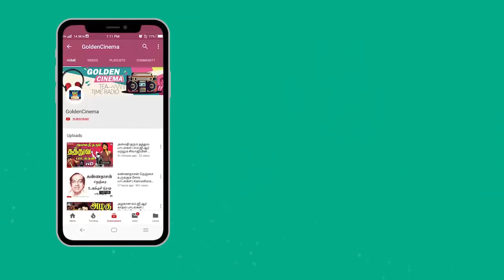மனதுக்கு தன்னம்பிக்கை தரும் தத்துவ பாடல்கள் | Manadhukku Thannambikkai Tharum Thathuva Padalgal HD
GoldenCinema - RhythmZone Presents"மனதுக்கு தன்னம்பிக்கை தரும் தத்துவ பாடல்கள் " Watch And Enjoy Full Video Songs HD

1. நேருக்கு நேராய் வரட்டும் நெஞ்சில் துணிவு இருந்தால் 00:09
2. அதோ அந்த அலைகள் போல வாழ வேண்டும் இதோ இந்த 04:07
3. வலியோர் சிலர் எளியோர் தம்மை கண்டால் 08:12
4. நான் நாட்ட திருத்த போறேன் அந்த கோட்டையை பிடிக்க 11:24
5. ஏன் என்ற கேள்வி இங்கு கேக்காமல் வாழ்க்கை இல்லை 15:57
6.  ஊருக்கு நல்லதொரு உபகாரம் செய்ய நாங்கள் எடுத்து 19:25
7. சொன்னாலும் வெட்கமடா சொல்லாவிட்டாலும் குற்றமடா 23:25
8. தேனில் ஆடும் ரோஜா பூந்தென்றல் ஆட கண்டேன் என் நெஞ்சம் 27:18
9. வாழ்க கைகள் ரெண்டும் வாழ்வில் வெற்றிகள் கண்டும் 31:09
10. மனிதன் கதை இது இதை மாற்றும் விதி எது 35:22
11. மாதுளை முத்துக்கள் மல்லிகை மொட்டுக்கள் மாதுளை 39:43
12. குதிரையிலே நான் அமர்ந்தேன் கண்ணா கிழக்கு பக்கம் 44:23
13. சமாதானமே தேவை என்றும் சமாதானமே தேவை 48:33
14. சரவணன் சொன்னான் சங்கரன்  சாட்சிக்கு சுவாமிமலை 52:41
15. கற்பாம் மானமாம் கண்ணகியாம் சீதையாம் தெருக்கடையில் 57:23
16. லேடி லேடி லேடி லேடி ஆசை லேடி அருகினில் வாடி 1:01:22

Movies
ShortFilms
Special Programs
Events
Movie News

Goldencinema-RhythmZone